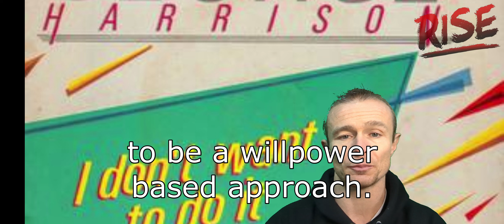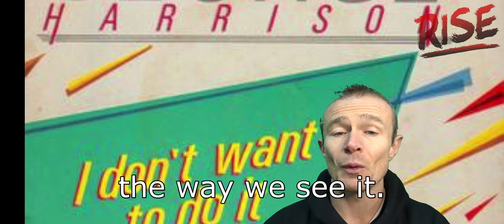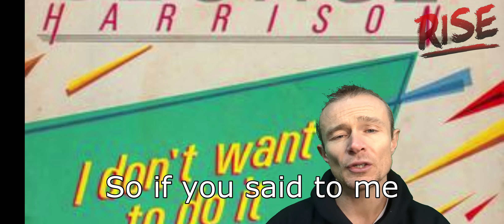Why we struggle with "adherence" #1 - We don't want to do it - Adherence #1